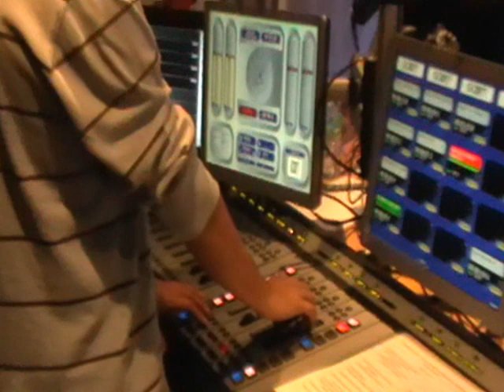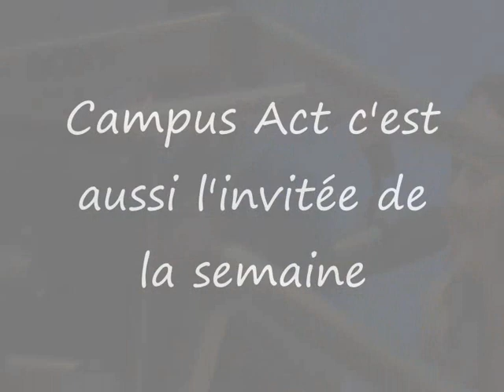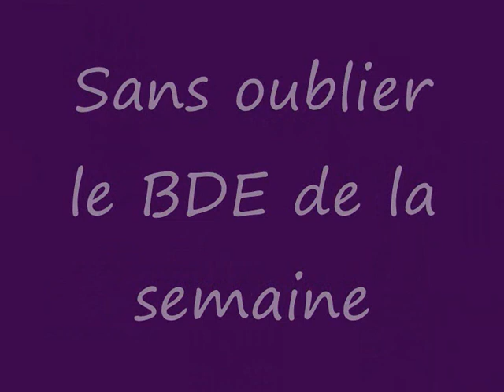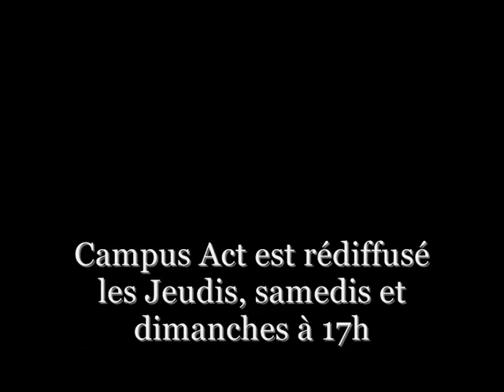Emission Campus Act FFBDE 14 Octobre 09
Campus Act FFBDE 14 Octobre 09
l'invitée de la semaine : Daniela Martins
BDE de la semaine : Oussema Trigui, ENSAE